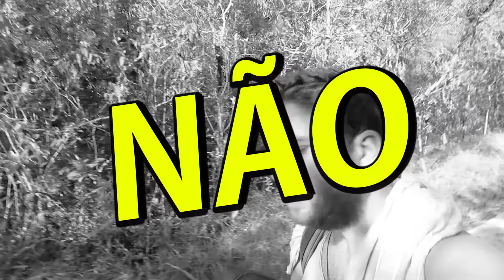QUASE MORREMOS DE CANSAÇO!!! TRILHA PUNK - TREKKING PESADO [PARTE 4] #225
Depois de morrermos no último episódio da Saga Janela do Céu, Ibitipoca -MG, continuamos nossa volta para casa quase morrendo!

Volta ao Mundo, Volta ao mundo de Carro, Vivendo Mundo Afora, Brasil, Kombi, Kombicasa, Kombihome, Motorhome.

Quer saber qual o trajeto percorrido por nós, e onde nós estamos?

▼ Veja o passo a passo da construção da Maria Eugênia (Kombi) ▼

Agradecimento especial aos nossos amigos e apoiadores:
Marcelo Boaventura
Tiago Neumann
Franz Niederheitmann
Tasso Parteli
DigãoXT225